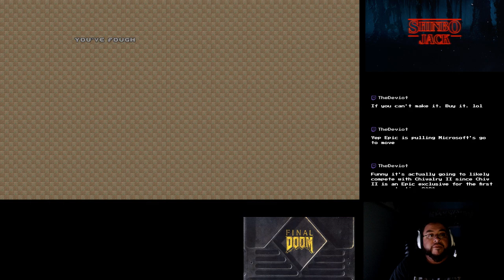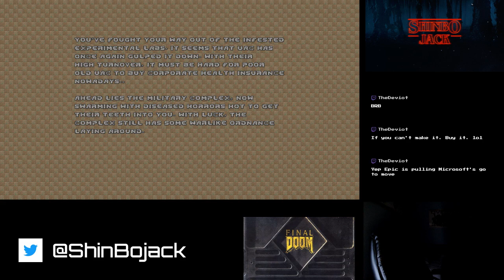Brutal DOOM: Final DOOM Playthrough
DOOM II has been completed, so now time to cap things off with Final DOOM with all the Brutal DOOM additions!